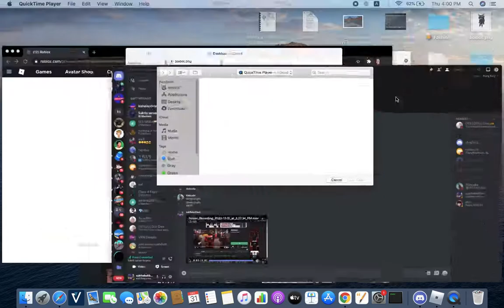arsenal 1v1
my friend is better